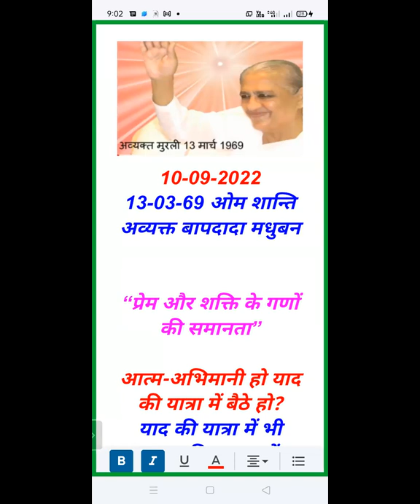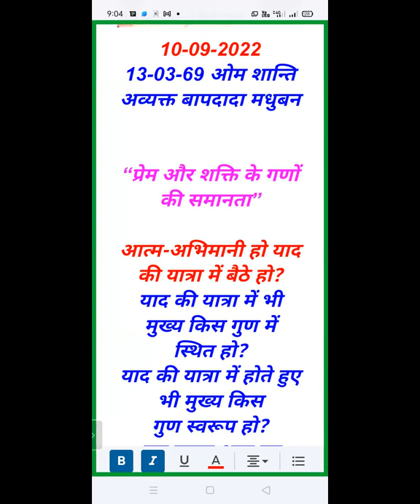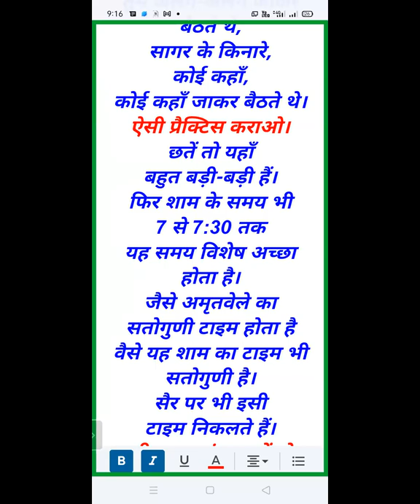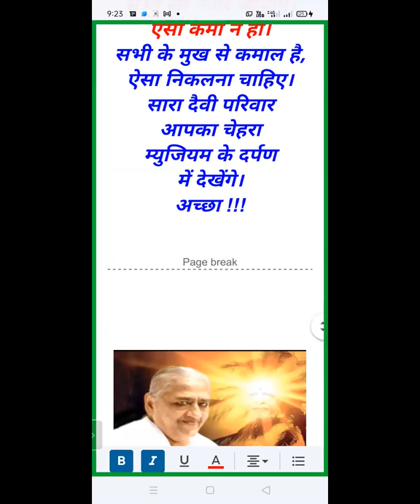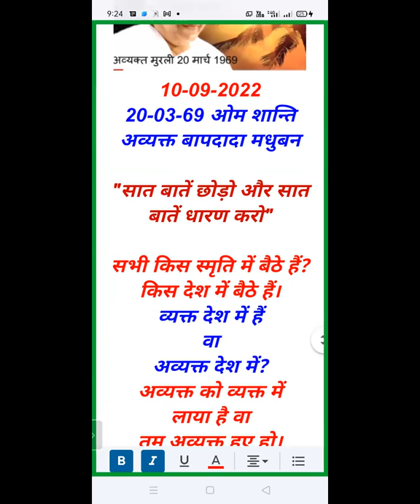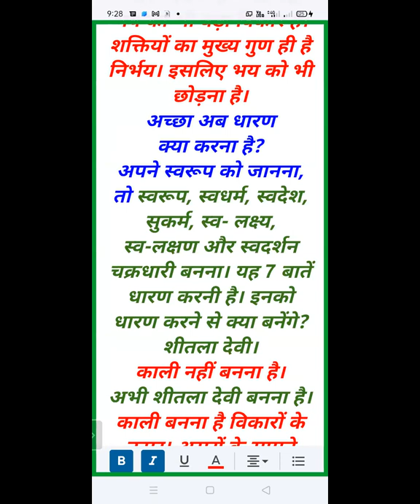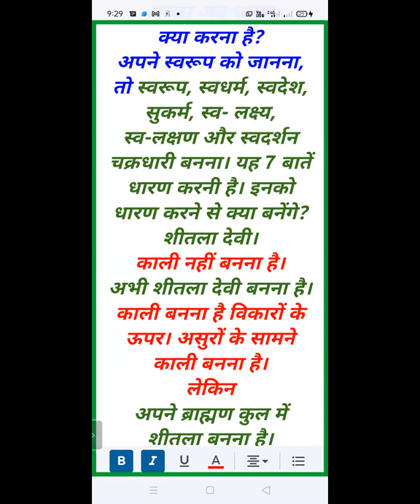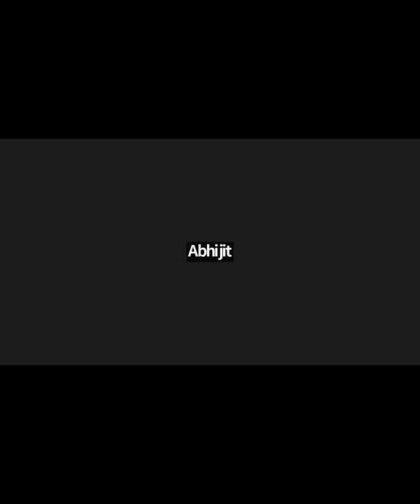13 March 1969 | प्रेम और शक्ति के गणों की समानता I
Murli Title: प्रेम और शक्ति के गणों की समानता I
Original Murli Date: 13 March 1969
Murli Language: HINDI
Churning Date : (Date on which Murli conducted): 9 SEPT 2022